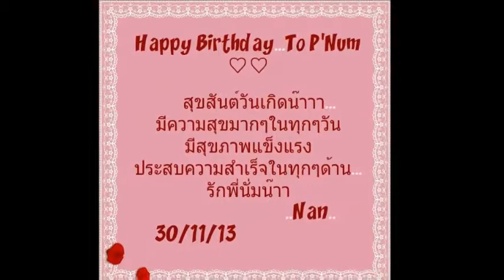Happy Birthday.....To Num